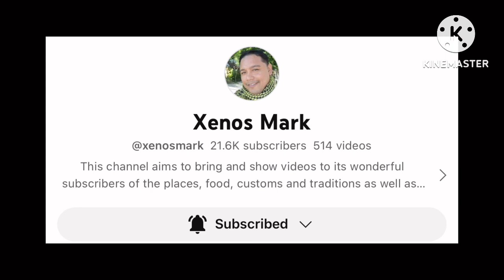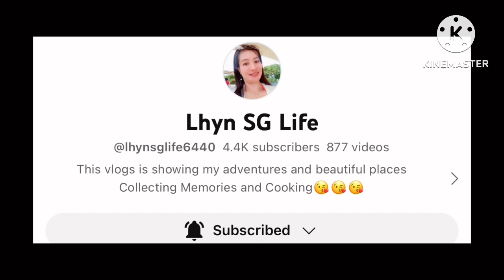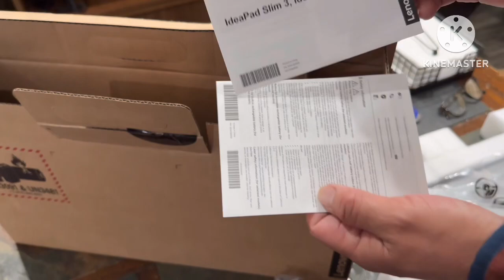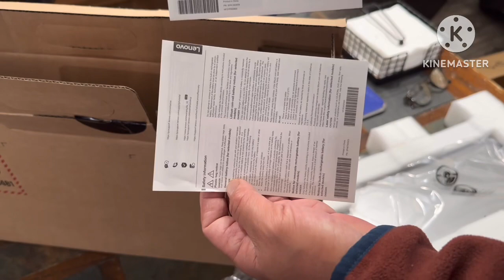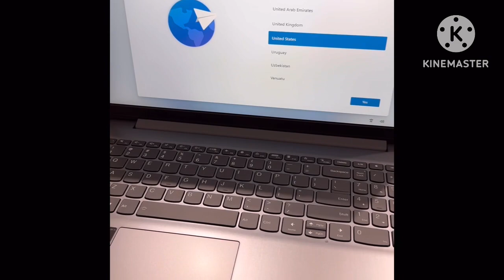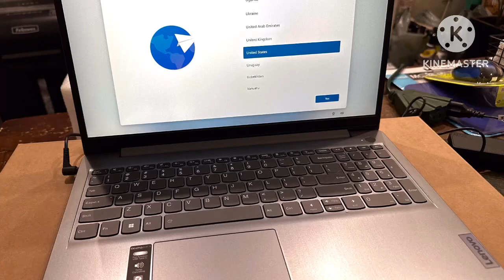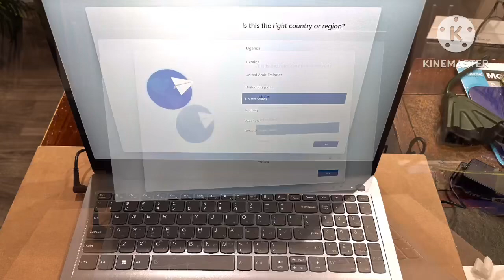Ep. 0080 I Unboxing Lenovo intel i5 15.6 Laptop I